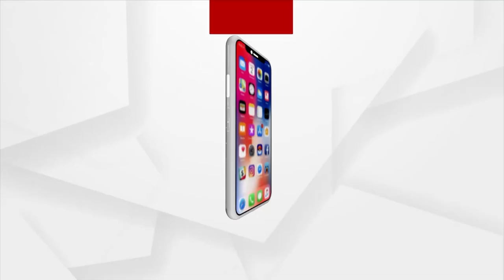Archana Nag Case: Police Receive Forensics Report Today